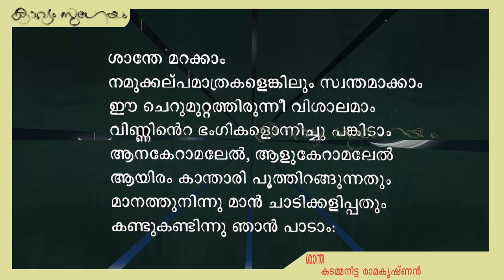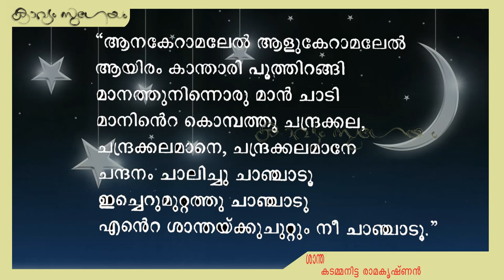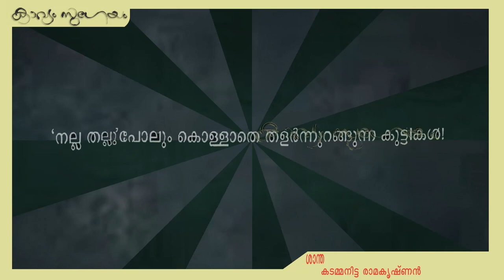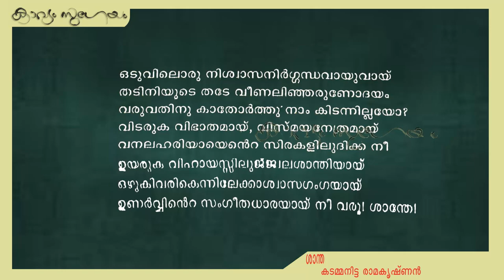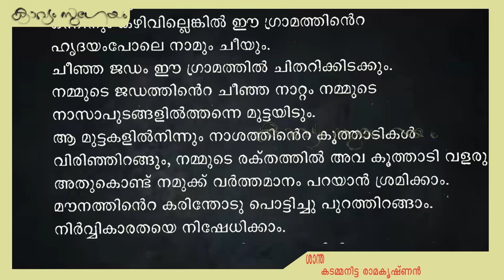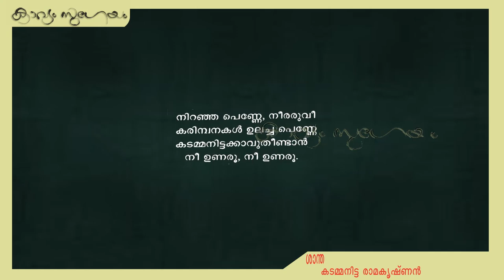Kadammanitta Ramakrishnan_santha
. ശാന്ത_കടമ്മനിട്ട രാമകൃഷ്ണൻ